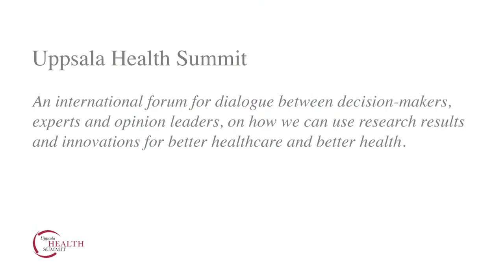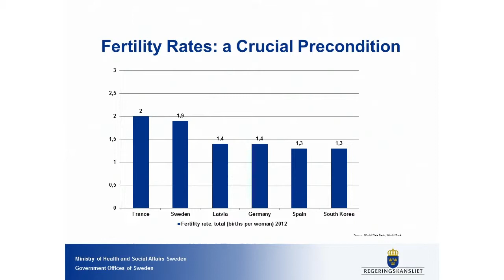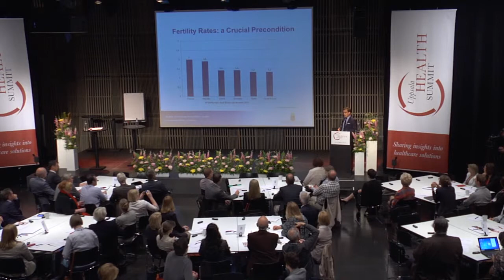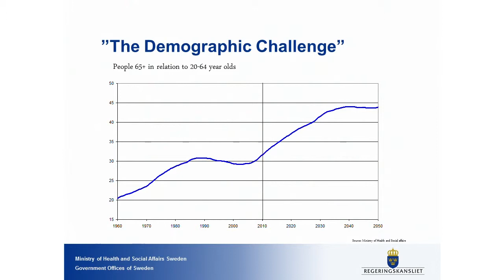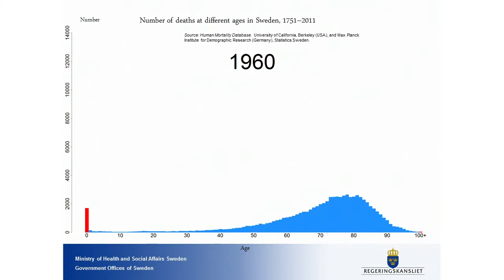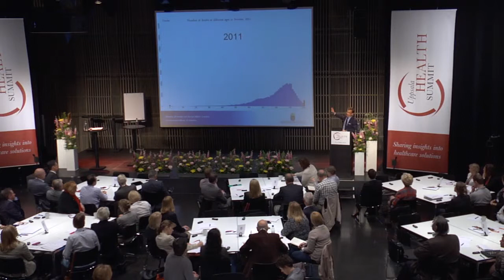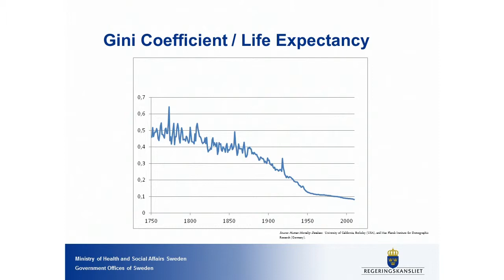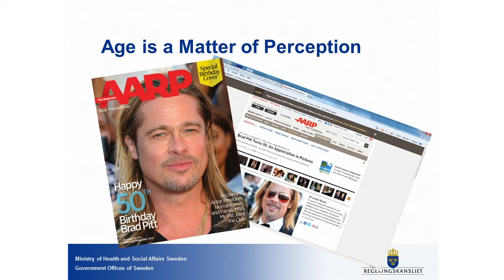Ulf Kristersson, Ministry of Health and Social Affairs, speaks at Uppsala Health Summit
Ulf Kristersson, Minister for Social Security, Swedish Ministry of Health and Social Affairs, speaks at Uppsala Health Summit: Is ageing an opportunity or a problem? Why do we need to keep people healthy?